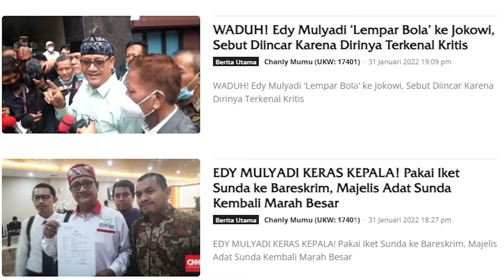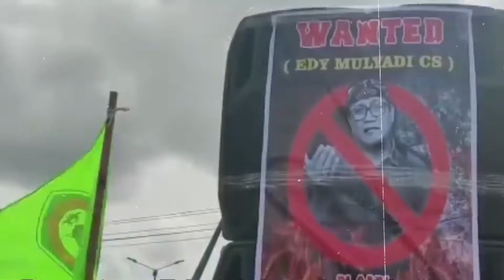WADUH! EDY MULYADI ‘LEMPAR BOLA’ KE JOKOWI, SEBUT DIINCAR KARENA DIRINYA TERKENAL KRITISI IKN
Edy Mulyadi yang menjalani pemeriksaan di Bareskrim sepertinya ‘lempar bola’ ke Presiden Joko Widodo (Jokowi).

Edy mengklaim dirinya memang sudah lama menjadi incaran atau target rezim Jokowi-Ma’ruf Amin.

Dilansir dari Pojoksatu.id, Edy mengaku dirinya menjadi incaran bukan karena mengkritisi Ibu Kota Negara baru di Kaltim, namun karena dia lantang mengkritisi segala kebijakan pemerintah yang bertentangan dengan Undang-undang.